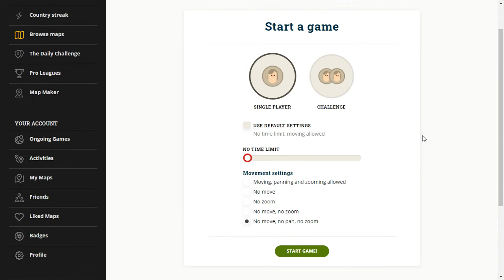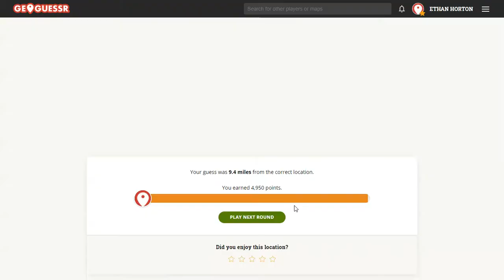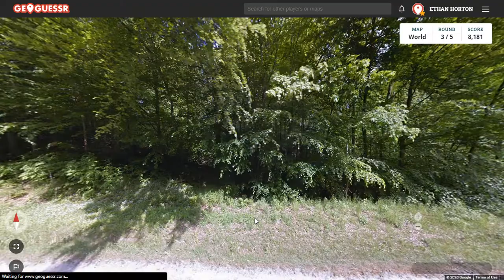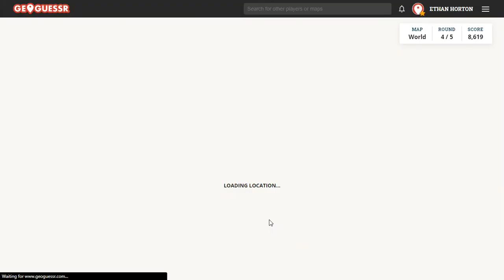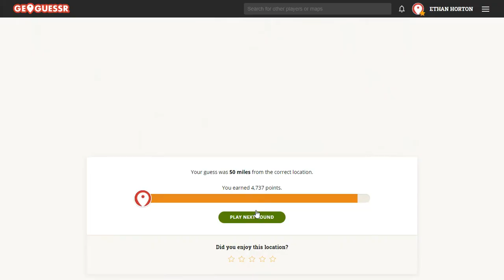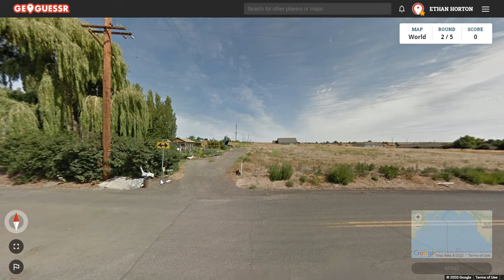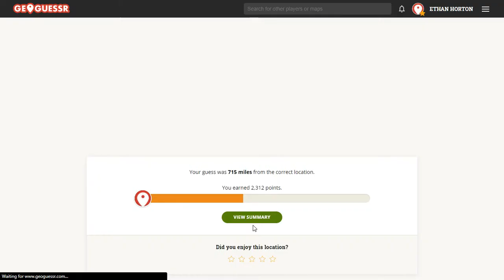Geoguessr World- No Moving, Scrolling, or Zooming (INSANE SWEDEN GUESS)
Howdy folks! Welcome to or back to the channel! I post every Monday, Wednesday, and Friday and I'd love to have you for every video, so make sure to subscribe and give me some motivation by hitting that like button!